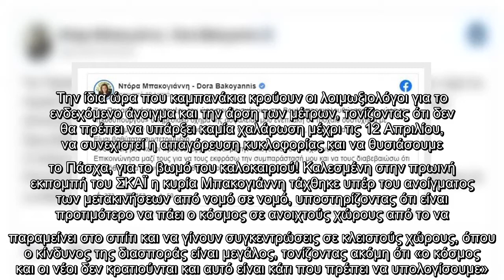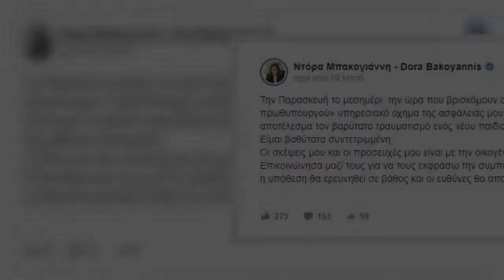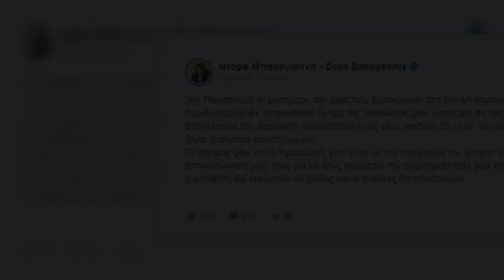«Εμένα δεν θα με κρατήσει τίποτα να πάω στην Κρήτη», τόνισε η βουλευτής Ντόρα Μπακογιάννη ερωτώμενη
«Εμένα δεν θα με κρατήσει τίποτα να πάω στην Κρήτη», τόνισε η βουλευτής Ντόρα Μπακογιάννη ερωτώμενη για το αν θα κάνουμε Πάσχα